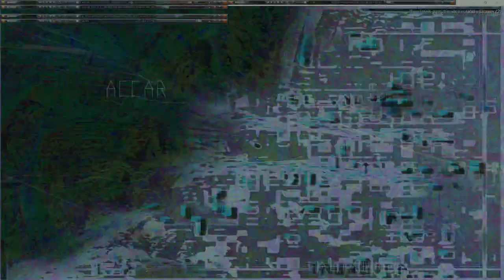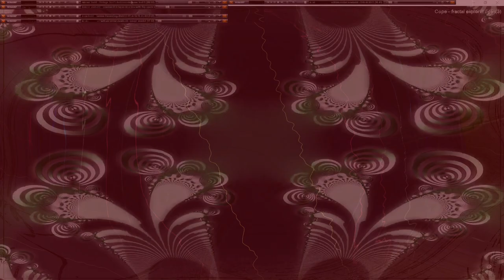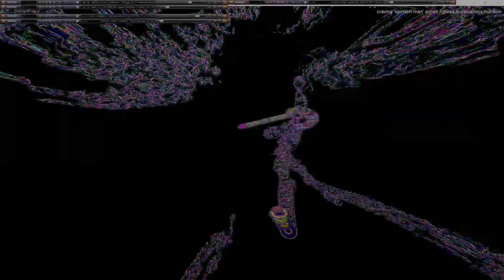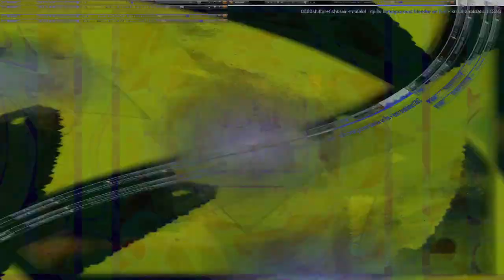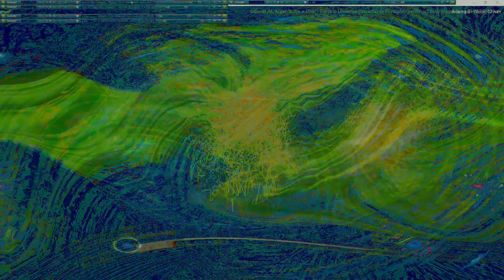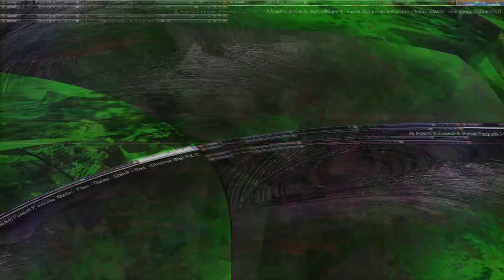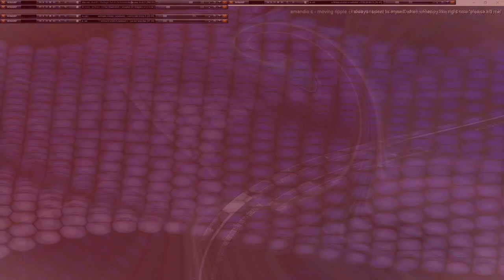Movie 24 11 20 02h02m52s series µπµ 5 with 167 videos total -this is the second 75 videos